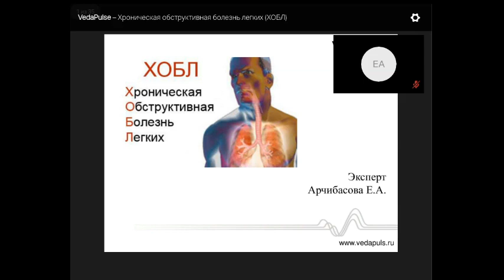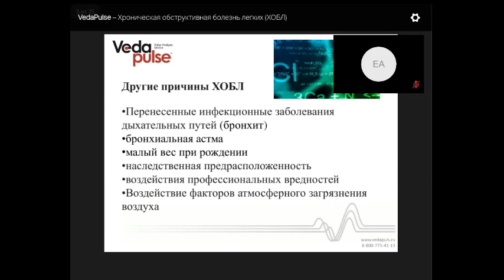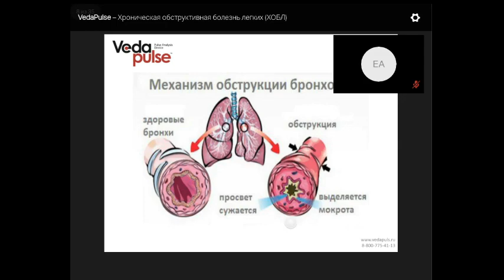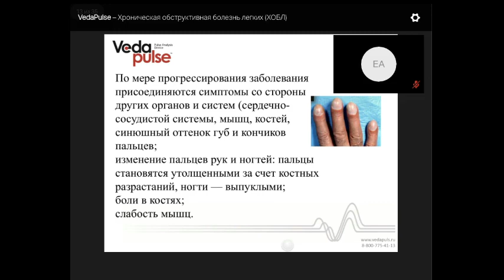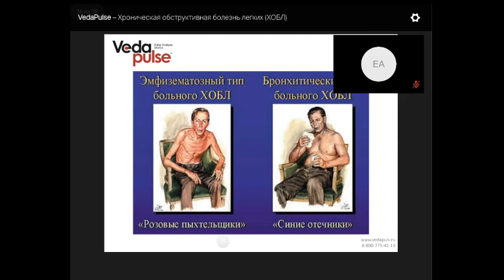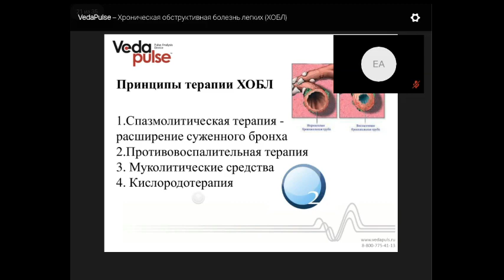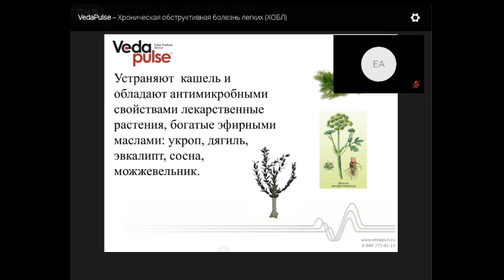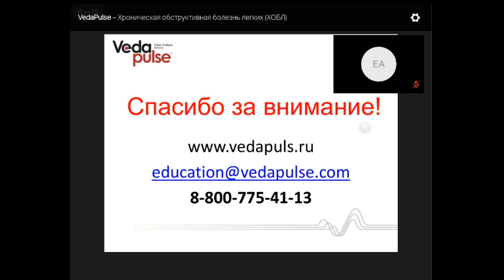Хроническая обструктивная болезнь легких (ХОБЛ)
В программе вебинара:
 - Клинические проявления ХОБЛ;
 - Последствия ХОБЛ;
 - Аюрведические подходы профилактики и лечения ХОБЛ;
 - Индексы "ВедаПульс".